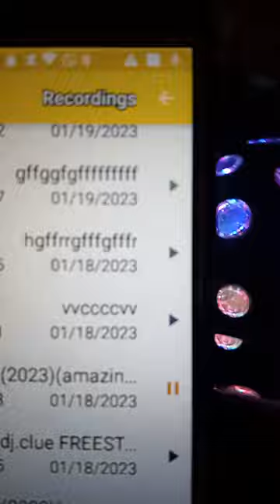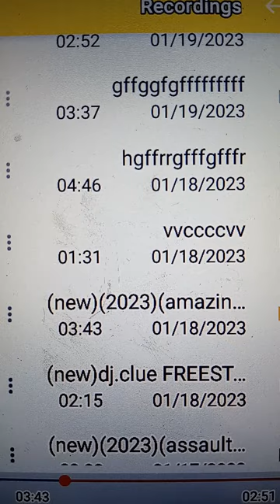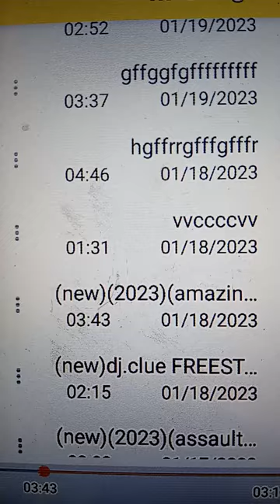new song amazing bye John McElroy 2023